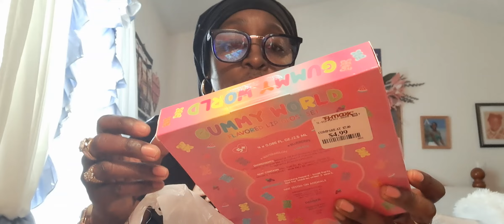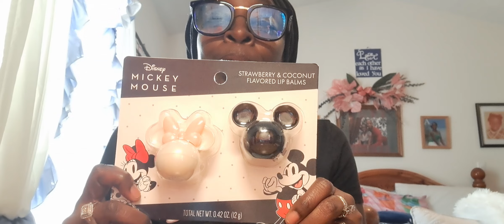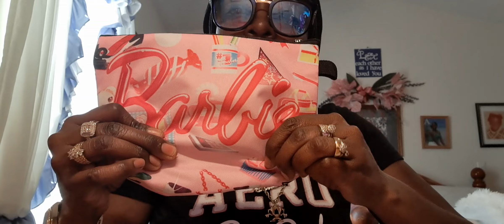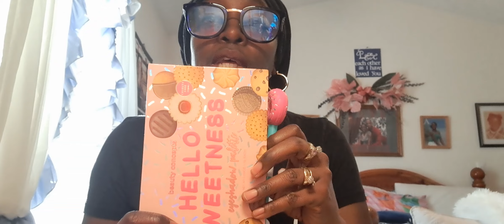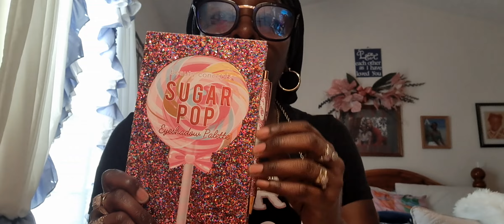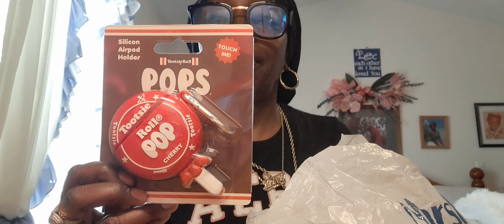CHIT CHAT/ HAUL🥰💖